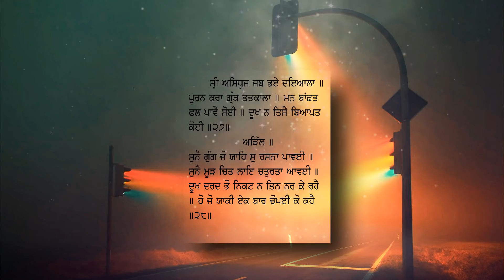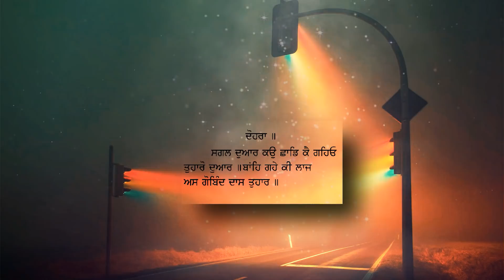ਚੌਪਯੀ ਸਾਹਿਬ - Chaupai Sahib Full Path - Nitnem Path | KTZX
This bani is present in Charitar 404 of Dasam Granth in Bani Ath Pakhyan Chairtar Likhyatey. This Bani is one of the five Banis recited by the initiated Sikh every morning. It is also a part of evening prayer of the Sikhs called Rehras sahib. The Benti Chaupee can be read at any time during the day to provide protection, positive focus and energy.
It is short composition which usually takes less than about 5 minutes to recite at a slow pace; it is written in simple Punjabi language and can be easily understood by most speakers of this language.
Chaupai is the short name for the Sikh prayer or Gurbani whose full name is Kabiobach Bainti Chaupai. This composition is part of the second most important Sikh Holy Book called the Dasam Granth. The Bani comes after the section called Charitropakhyan. Many "charitars" (tricks; deceptions) of the world are shown in Charitropakhyan. Charitars highlight negative energies that can be found on earth. After composing Charitars, the tenth master composed the section that includes this particular bani. It is an Ardas or 'request' or 'sincere plea' to God for protection.

Connect with KiranTutorialz through Social Media -